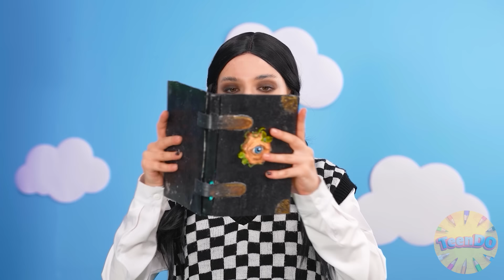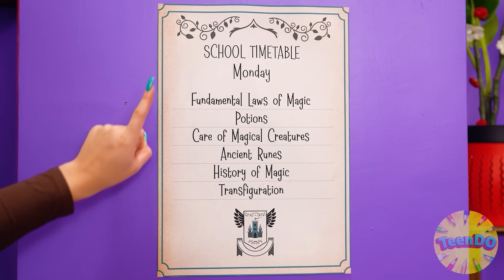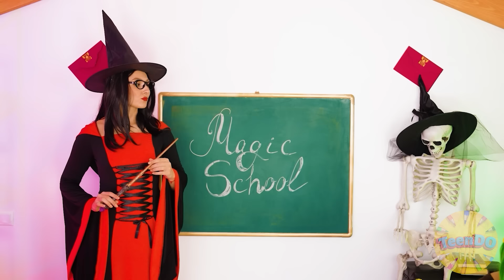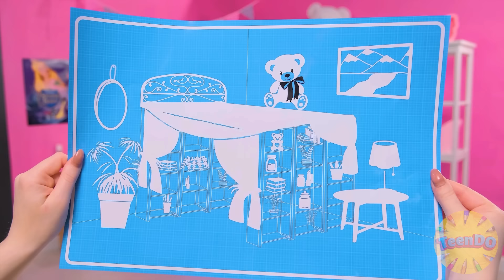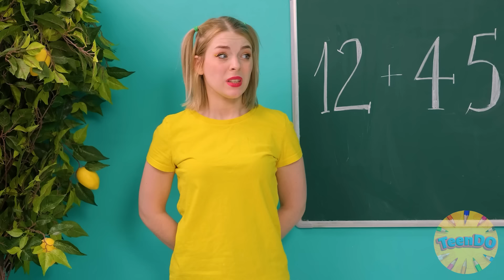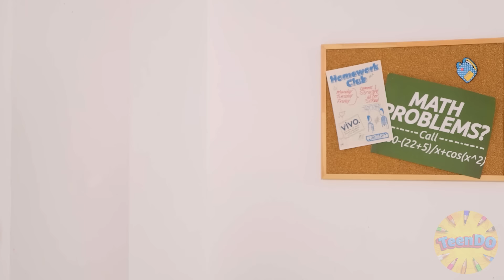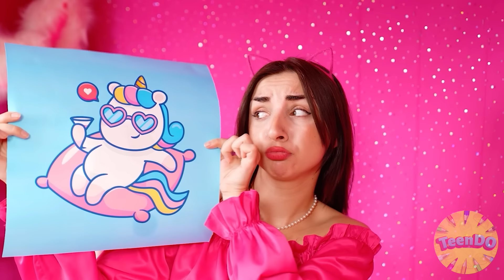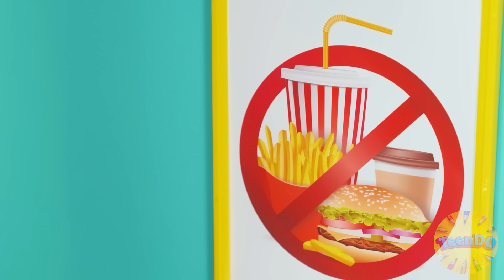Wednesday vs Barbie Domy Jednokolorowe Wyzwanie | Śmieszne Momenty od TeenDO Challenge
Dziś zbudujemy domy w tym samym kolorze! Dołącz do nowego wyzwania, będzie świetna zabawa!